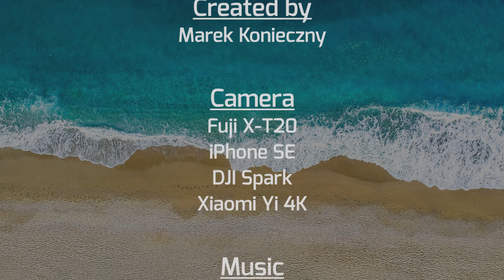Sardegna | Italy 2019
Sardinia is the second largest Italian island. With area of ​​24,000 km2, and 1.6 million people. The nearest distance from the coast of Italy is 180 kilometers. The name of the island is derived from the original inhabitants of the island - Sard, who still live here.

Sardinia lies south of Corsica in the Tyrrhenian Sea. They are separated by the Strait of Bocche di Monifacio. Sardinia is rather mountainous, very rugged coast allows in winter skiing. Small beaches with fine white and pink sand alternate with stony and rocky coasts. The unmistakable coast of Sardinia is 1849 kilometers long. Sardinian beaches resemble the beaches of the Caribbean Sea, but are colorful. The most beautiful are Cala Luna - Moon Bay (five kilometers from Calla Gonnone) and Riso beach on the southeastern tip of the island near Villasimius. In some places you can see special buildings nuraghi, which have been standing here since the 12th - 10 century BC. Nuraghi are ancient fortified dwellings and sconces created by the first inhabitants of Sardinia.

Sardinia is an autonomous region of Italy with the capital Cagliari. Local farming is focused on sheep breeding. The industry is developing in Cagliari, Porto Tórres, Sant Antioco. The island is rich in mineral resources. Transport to and from the island is mainly provided by ferries and planes. Numerous vineyards and olive groves provide delicious products. In the area of ​​Barbagia still live wild horses. You can visit Alghero, Arbatax, Cagliari, Calo Gonone, Nuoro, Oristanto, Sassari. In Sardinia, Italian is officially spoken, but residents try to keep Sardinian. In some areas, even Catalan is spoken.

● Hudba:
1. Andromedik - With Me [FREE]
2. Joakim Karud - Rock Angel [FREE]

Díky za sledování! Sledujte v HD s dobrými reproduktory pro optimální zážitek.

Líbí se ti to?
Pro další videa = Like & Follow - Thank you!